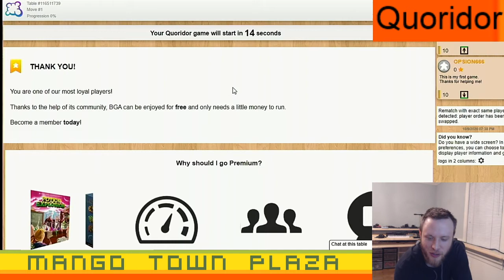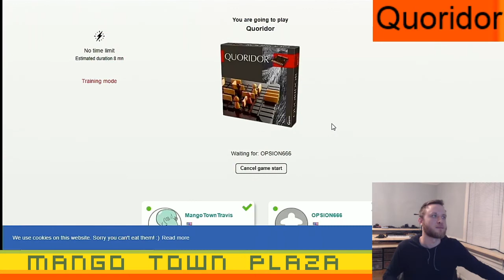Quoridor - Ep. 18 - Board Games Ep. 554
Quoridor Episode 18

0:00 Intro
0:24 Quoridor Game 64
8:15 Quoridor Game 65
16:03 Quoridor Game 66
21:39 Outro

Our user names are:

MangoTownTravis
OPSION